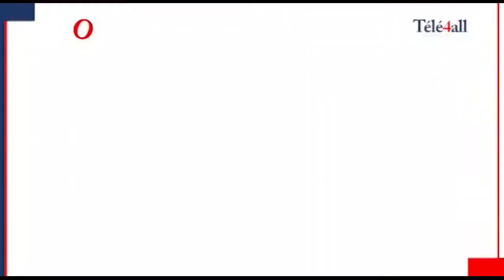LE KPAKPATO DU QUARTIER O3 "La petite femme"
Le Kpakpato du quartier est une émission d'échange convivial proposée par votre chaîne qui permet à des ivoiriens de discuter d'un sujet d'actualité comme ils le sentent, dans un environnement de vie, sans plateau, sans décors, sans maquillage.